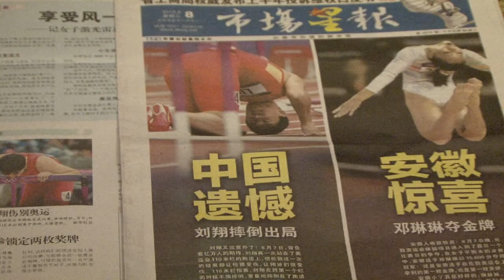JO: la Chine rend hommage à son idole maudite, Liu Xiang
La presse et des centaines de milliers d'internautes chinois ont rendu hommage mercredi à l'idole nationale Liu Xiang, au lendemain de son élimination en série du 110 m haies aux jeux Olympiques de Londres. Réactions. Durée: 00:48.